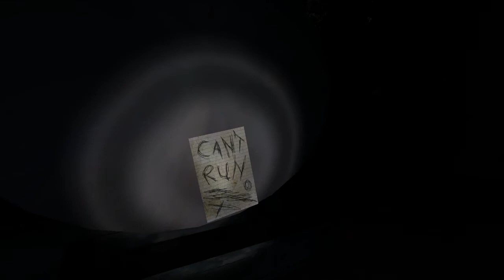Crazy Irish Grandad Plays:Slender-The Eight Pages!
What happens when a 73 year old grandfather is placed in a dark room with this popular indie horror game and forced to do a playthrough/let's play of it?!  (This video is kind of old,i would suggest watching some of the more later CIGP videos because there's a lot more edited funny moments rather than a big long video)
Share with all your friends for a virtual internet cookie :)